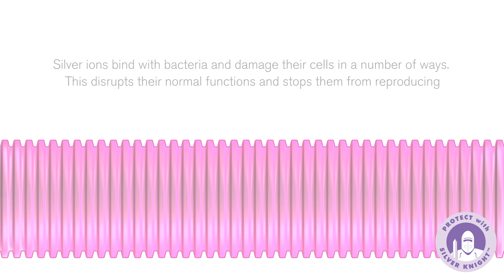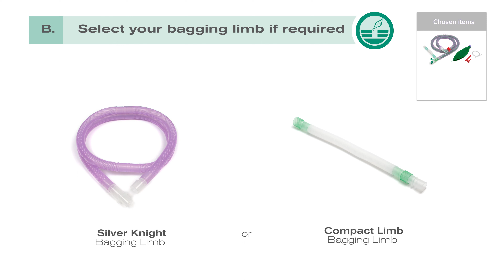Anaesthetic Modular Breathing Systems: Prioritising patient safety, providing clinical choice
Intersurgical’s Anaesthetic Modular Breathing Systems are a range of standard breathing systems designed with patient safety in mind and created to meet the majority of clinical requirements.